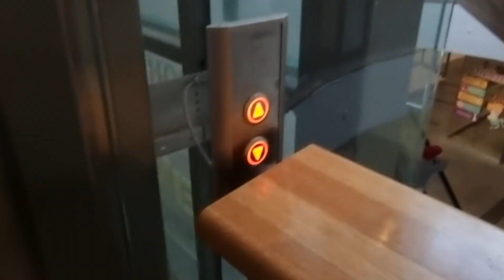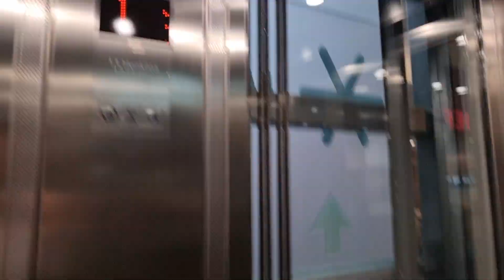2009 KONE MonoSpace MRL Traction Elevator @ Akseli shopping center, Mikkeli, Finland